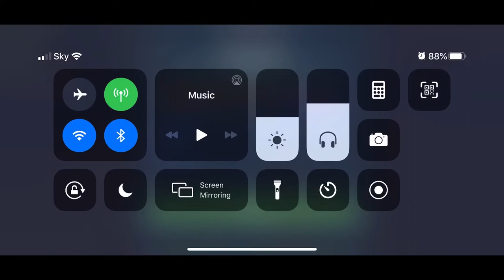My SWGoH day today, arena, ships and a Places of Power Tier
Skelturix